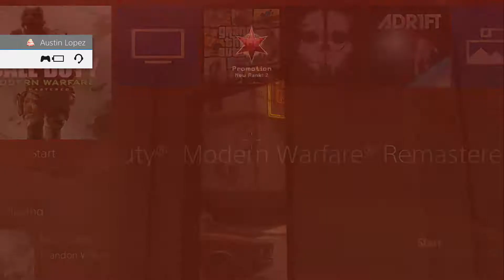MWR Prestige 9 - Road to Commander | Match #1